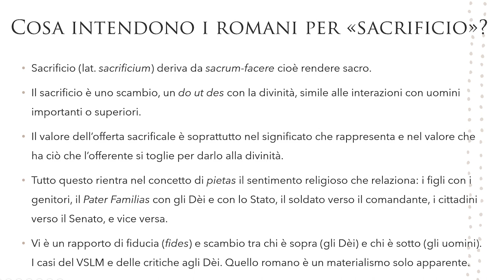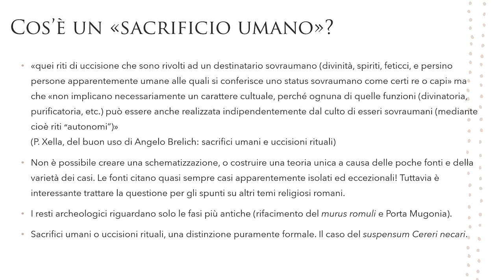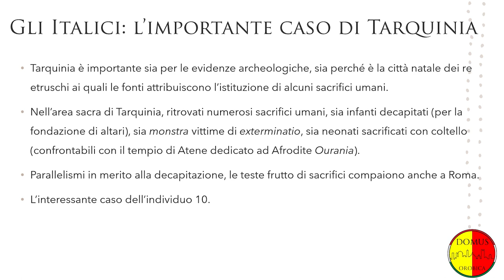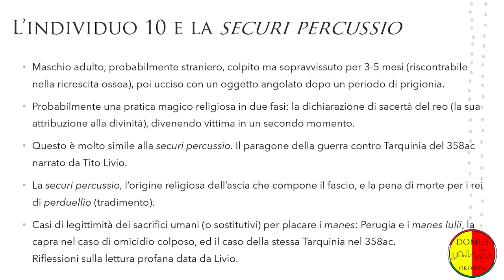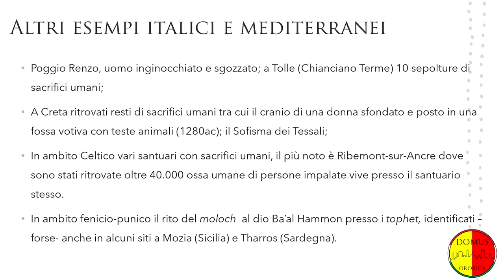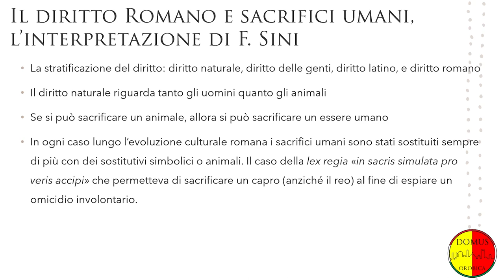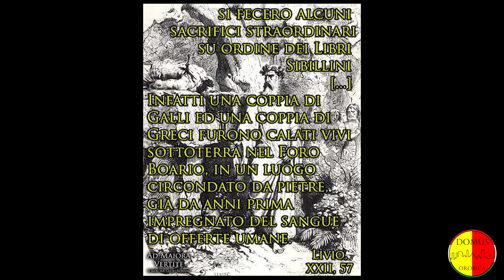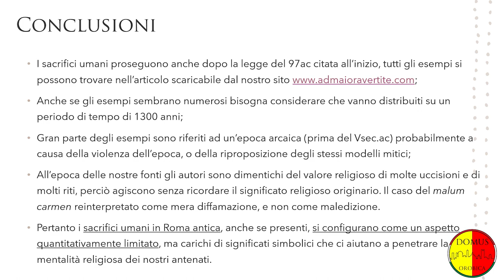Sacrifici Umani in Roma Antica - Emanuele Viotti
Sacrifici umani ed uccisioni rituali nell'antica Roma raccontati da Emanuele Viotti